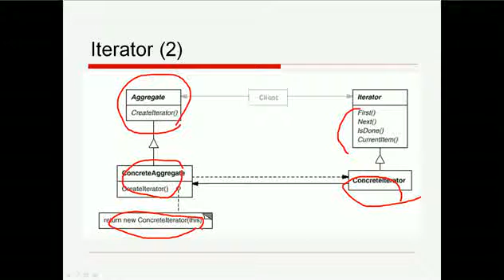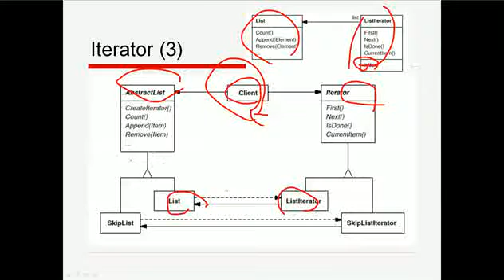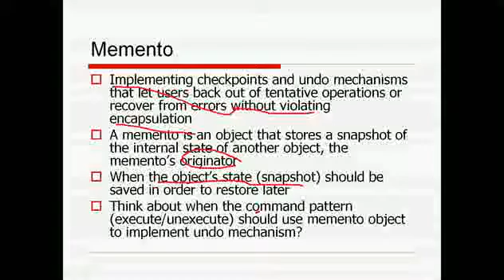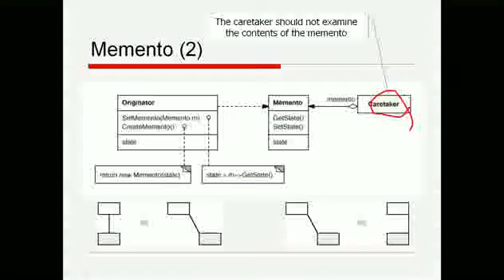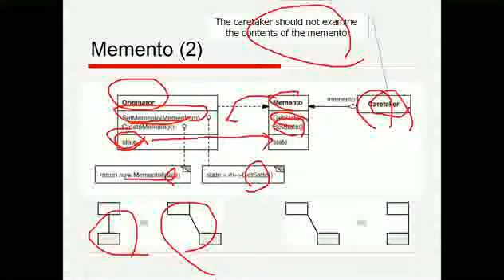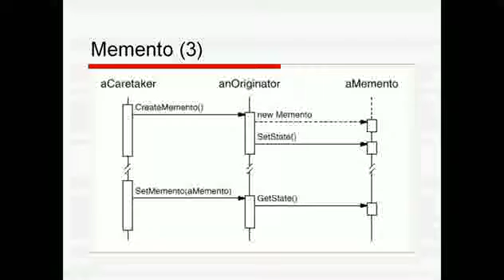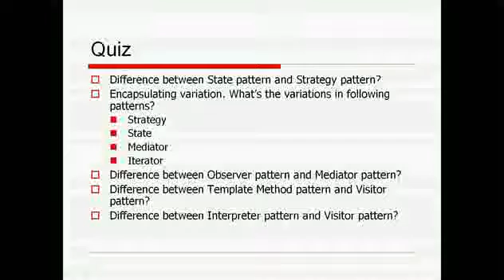Lecture on Design Pattern Day 5 (in Korean) 7/11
Lecture on Design Pattern Day 5 (in Korean)
Design Pattern lectures are 5 days in all.